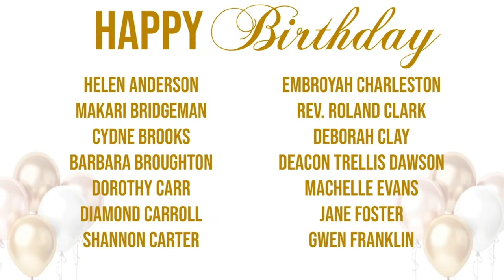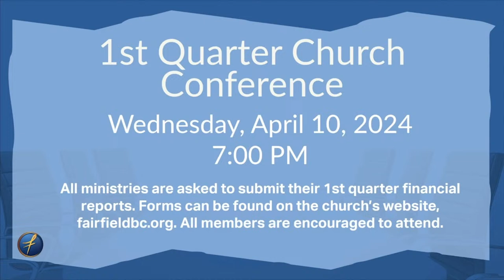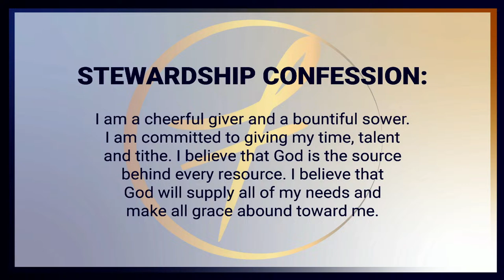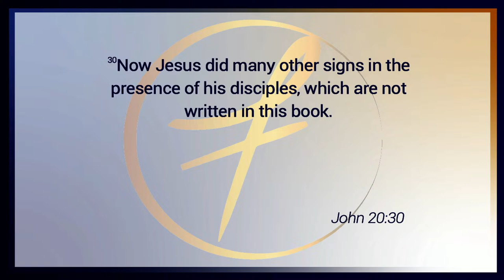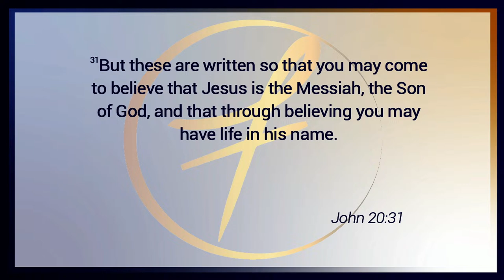The Fairfield Experience • Rev. Dr. Eric George Vickers, Sr.